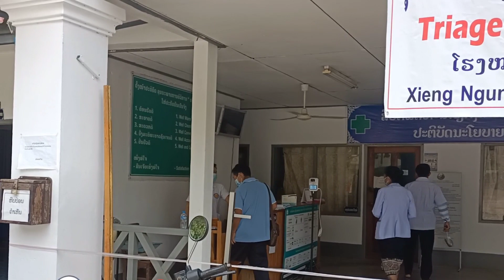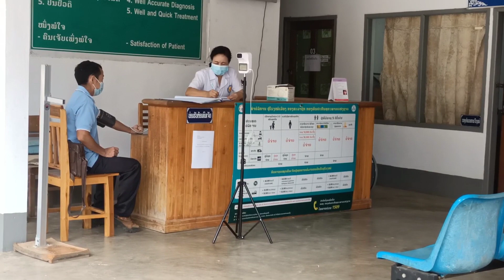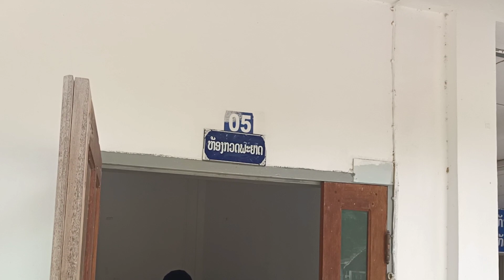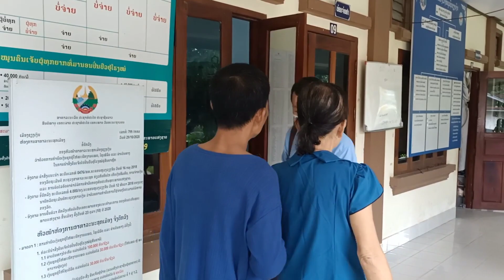6/24/2021.hnub no coj yawm txiv mus kuaj mob nram hoos maum nawb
.hnub no coj yawm txiv mus kuaj mob nram hoos maum nawb